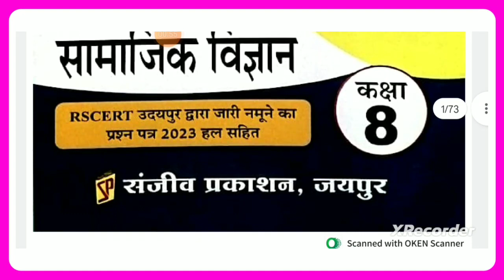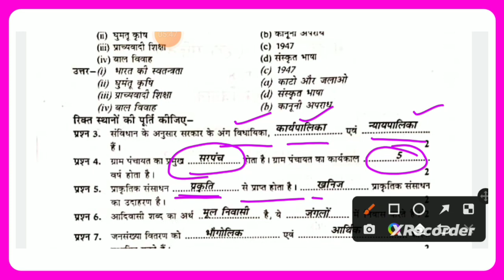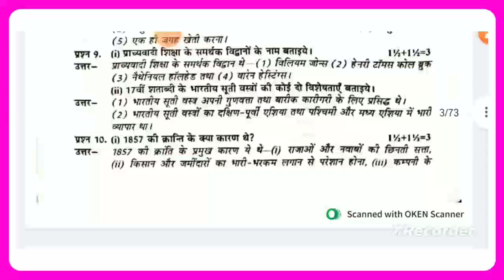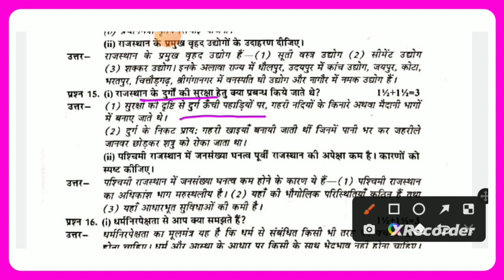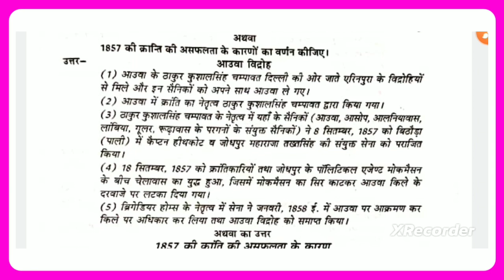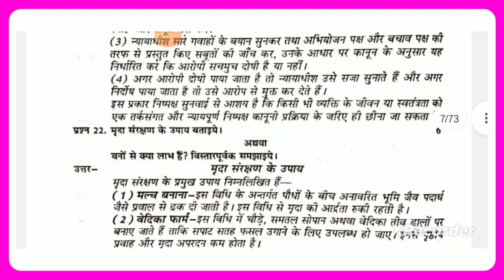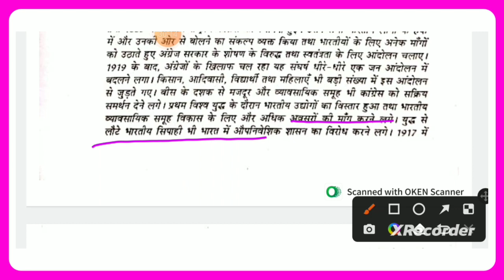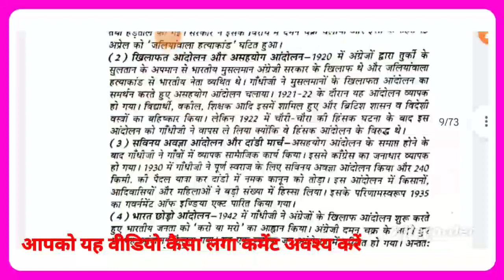class_8th_board_paper_2023 संजीव डेस वर्क 2023 कक्षा 8 सामाजिक विज्ञान|कक्षा 8 सामाजिक विज्ञान पेपर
संजीव डेस वर्क 2023 कक्षा 8 सामाजिक विज्ञान
संजीव डेस वर्क 2023 सामाजिक विज्ञान कक्षा 8
संजीव डेस वर्क 2023 कक्षा 8 सामाजिक विज्ञान ब्लूप्रिंट
सामाजिक विज्ञान संजीव डेस वर्क कक्षा 8 2023 मॉडल पेपर ब्लूप्रिंट
संजीव डेस वर्क 2023
2023 संजीव डेस वर्क कक्षा 8 सामाजिक विज्ञान
संजीव डेस वर्क 2023 कक्षा 8 सामाजिक विज्ञान मॉडल पेपर ब्लूप्रिंट
बोर्ड परीक्षा 2023 कक्षा आठवीं हिंदी पेपर
वार्षिक परीक्षा पेपर 2023 कक्षा 8 विषय हिंदी
बोर्ड परीक्षा 2022 23 कक्षा आठवीं
कक्षा 8 हिंदी संजीव डेस्क वर्क मॉडल पेपर 2023
कक्षा 8 विज्ञान पेपर बोर्ड परीक्षा 2023
class 8 board exam paper 2023
बोर्ड परीक्षा 2022 23 कक्षा 8 गणित पेपर
बोर्ड परीक्षा 2023 कक्षा आठवीं विषय गणित पेपर
बोर्ड परीक्षा 2023 कक्षा आठवीं विषय अंग्रेजी पेपर
विज्ञान का पेपर कक्षा 8 बोर्ड परीक्षा
वार्षिक परीक्षा पेपर 2023 कक्षा 8 गणित
कक्षा 8 सामाजिक विज्ञान पेपर
कक्षा 8 बोर्ड परीक्षा सामाजिक विज्ञान पेपर
कक्षा 8 सामाजिक विज्ञान परीक्षा सिलेबस 2023
संजीव डेस्क वर्क क्लास10th 2023 समाजिक विज्ञान
विज्ञान का पेपर कक्षा 8 वार्षिक परीक्षा 2023
सामाजिक विज्ञान डेस्क वर्क क्लास 10th 2023
कक्षा 8 विज्ञान पेपर
बोर्ड परीक्षा सामाजिक विज्ञान पेपर
कक्षा 8 सामाजिक विज्ञान पेपर 2022
8th class sst pre board paper 2023 pseb
 class 8 social science half yearly question paper
class 8th model paper 2023
 class 8th model paper 2023 jkbose
 class 8th model paper 2023 science
 class 8th samajik vigyan model paper 2023
 class 8th social science model paper 2023
kaksha 8 samajik vigyan paper
 rajasthan board, social studies
संजीव डेस्क वर्क 2023समाजिक विज्ञान क्लास 10
सामाजिक विज्ञान पेपर कक्षा 8
सामाजिक विज्ञान डेस्क वर्क 2023 क्लास 10th
कक्षा 8वीं सामाजिक विज्ञान नमूना प्रश्न पत्र 2023
2023 संजीव डेस वर्क कक्षा 8 सामाजिक विज्ञान
8th class sst pre board paper 2023 pseb
8th class sst pre board paper 2023 pseb
class_8th_board_paper_2023 संजीव डेस वर्क 2023 कक्षा 8 सामाजिक विज्ञान|कक्षा 8 सामाजिक विज्ञान पेपर ब्लूप्रिंट pdf डाउनलोड